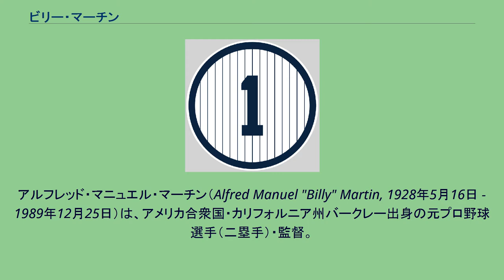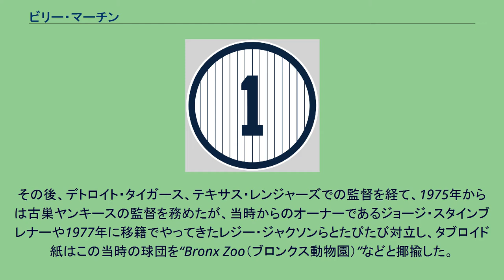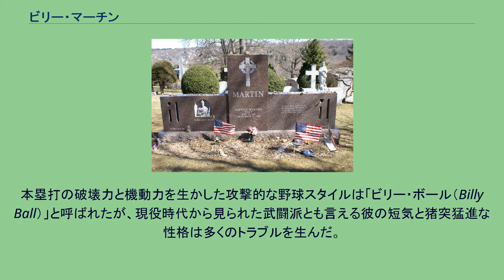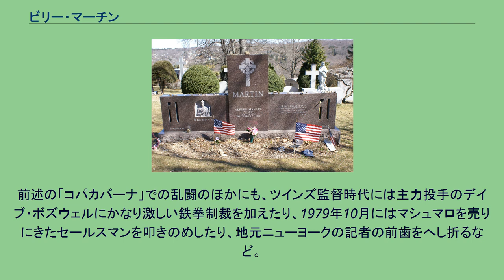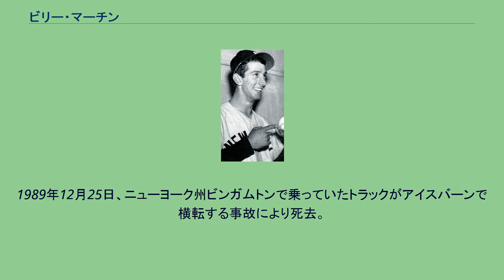ビリー・マーチン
アルフレッド・マニュエル・マーチン（Alfred Manuel "Billy" Martin, 1928年5月16日 - 1989年12月25日）は、アメリカ合衆国・カリフォルニア州バークレー出身の元プロ野球選手（二塁手）・監督。
右投右打。
現役時代のマーチン(1954年) 1947年からオークランド・オークスなどマイナーでプレーした後、1950年から二塁手としてニューヨーク・ヤンキースなどでプレー、現役時代はミッキー・マントルやヨギ・ベラの陰に隠れる格好であったが、ここぞというところで打つなどの勝負強さがあり、1953年のワールドシリーズでの打率.500（24打数12安打）は今も破られていない。
現役時代からマーチンは野球の戦術面で、オークス時代からの師匠であるケーシー・ステンゲル監督をはじめ、多くのコーチに教えを請うことが多く、チームメイトであり、親友のミッキー・マントルも「あれほど情熱的に野球を教わっていた人間は見たことがない」と言わしめるほどであった。
1957年に、ニューヨークのナイトクラブ「コパカバーナ」で起こした乱闘騒ぎにより、ヤンキースを追われるような形でトレードに出され、その後カンザスシティ・アスレチックス、シンシナティ・レッズなどを渡り歩いて1961年に現役を引退した。
引退後はファームでのコーチを経て1969年にミネソタ・ツインズの監督に就任、その年に地区優勝を果たしたが、同年、フロントと対立してあっさり退団してしまう。
しかし、その間にチームの看板選手だったロッド・カルーを鍛え上げた。
その後、デトロイト・タイガース、テキサス・レンジャーズでの監督を経て、1975年からは古巣ヤンキースの監督を務めたが、当時からのオーナーであるジョージ・スタインブレナーや1977年に移籍でやってきたレジー・ジャクソンらとたびたび対立し、タブロイド紙はこの当時の球団を“Bronx Zoo（ブロンクス動物園）”などと揶揄した。
1982年にはオークランド・アスレチックスでも指揮をとり、盗塁王リッキー・ヘンダーソンを育てている。
当時、マーチンは監督室に次のようなスローガンを掲示していた。
もともとはオーナーのスタインブレナーの部屋にあったもので、これを見たマーチンが同じスローガンを自分の部屋に飾ったという。
マーチンから影響を受けた人物のひとりに広岡達朗がいる。
広岡は評論家時代にメジャーリーグのキャンプでビリー・マーチンの指導振りを勉強していた。
広岡はマーチンから監督の長期契約の効用を学んでいる。
弱いチームを強くするために、監督はチームと長期契約を結ぶ。
長らくチームの監督を務めると選手が分かれば、監督の意向をおいそれと無視することはできないという理由である。
また、この縁からビリー・マーチン評伝の日本版の解説は広岡が記している。
本塁打の破壊力と機動力を生かした攻撃的な野球スタイルは「ビリー・ボール（Billy Ball）」と呼ばれたが、現役時代から見られた武闘派とも言える彼の短気と猪突猛進な性格は多くのトラブルを生んだ。
青年時代はボクサーを志していただけあって、そのパンチ力は並外れており、その鉄拳で引き起こしたバーやクラブなどでの乱闘騒ぎは膨大な量になる（そのため、彼のことを「喧嘩屋」「野獣選手」と皮肉ったところもある）。
前述の「コパカバーナ」での乱闘のほかにも、ツインズ監督時代には主力投手のデイブ・ボズウェルにかなり激しい鉄拳制裁を加えたり、1979年10月にはマシュマロを売りにきたセールスマンを叩きのめしたり、地元ニューヨークの記者の前歯をへし折るなど。
スタインブレナー・オーナーとの愛憎入り混じった関係も有名で1988年までにヤンキース監督に5回就任し、5回解雇されている｡「まるでSM関係」と評するマスコミもいた｡ また、1983年7月24日の試合でカンザスシティ・ロイヤルズのジョージ・ブレットが9回表に逆転2点本塁打を放った直後にバットに塗られた滑り止めのための松ヤニ（パインタール）が規定を超えているとして抗議、パインタール事件を起こした事でも有名である。
マーチンのヤンキース在籍時の背番号「1」。
ニューヨーク･ヤ...